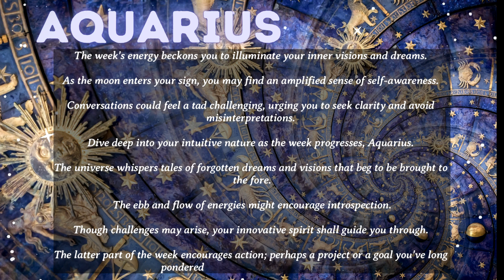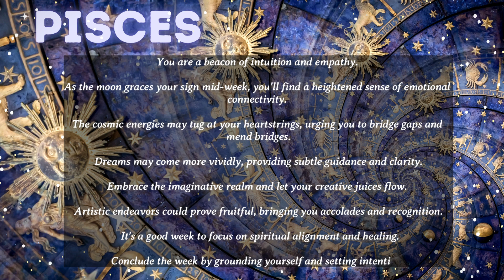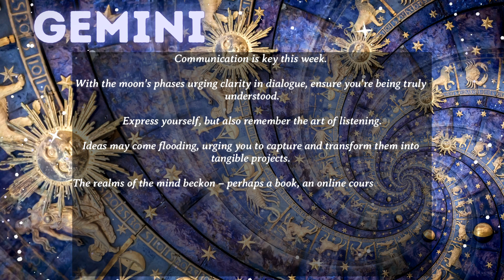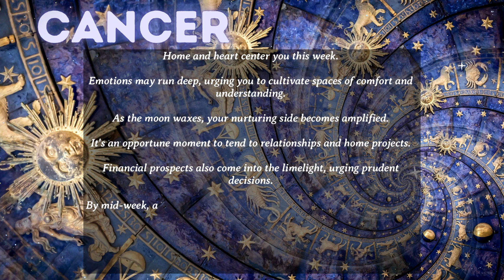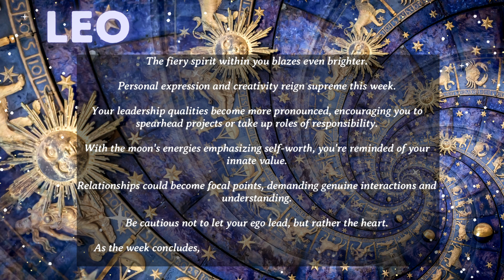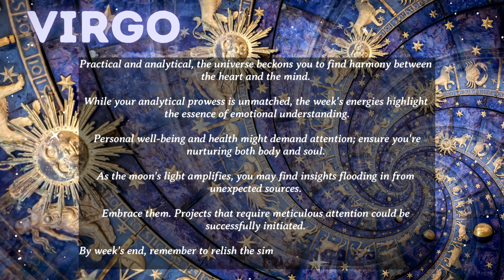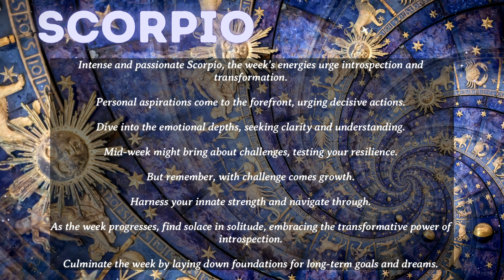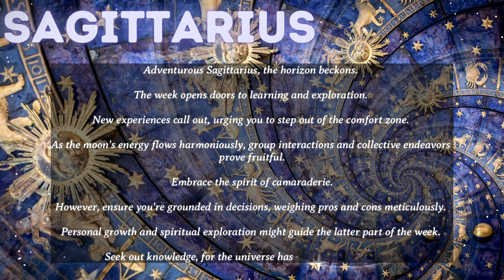🌖✨ Weekly Horoscope: Oct 22-28 🌕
Embark on a cosmic journey as we unveil the energies awaiting each zodiac sign for the week ahead! From the First Quarter to the Full Moon 🌔🌕, discover what the universe has in store for you. Whether it's personal growth, challenges, or success, be prepared to navigate the week with insight. Don't forget to check your lucky numbers!